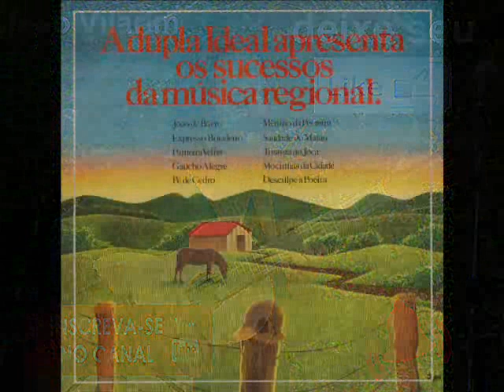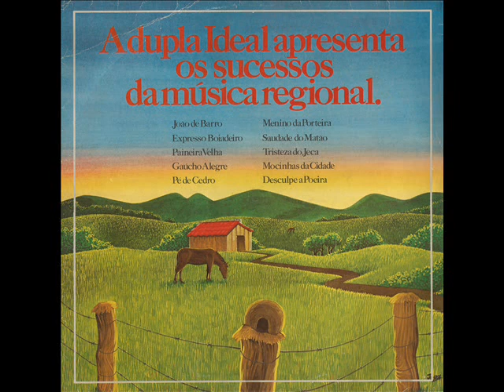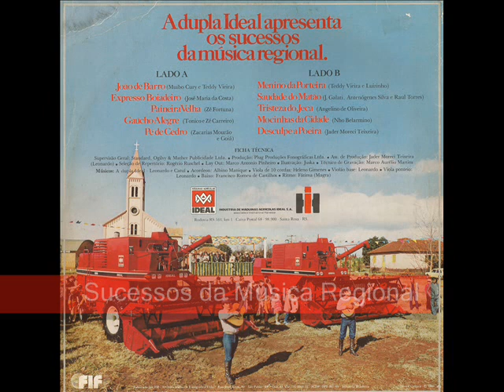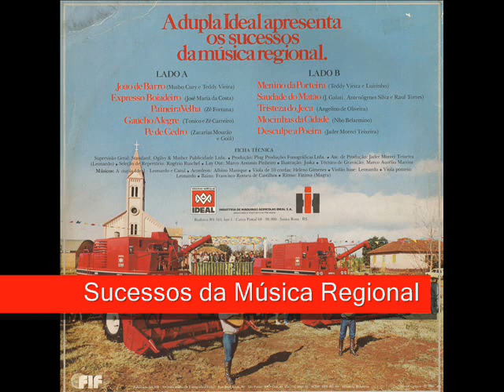03 Paineira Velha - A Dupla Ideal - Apresenta os Sucessos da Música Regional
A Dupla Ideal - Apresenta os Sucessos da Música Regional